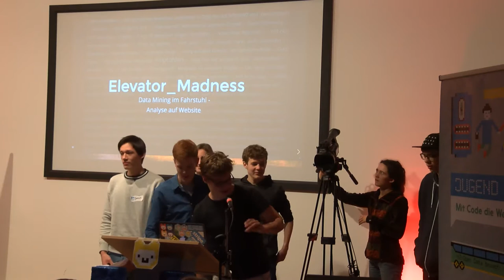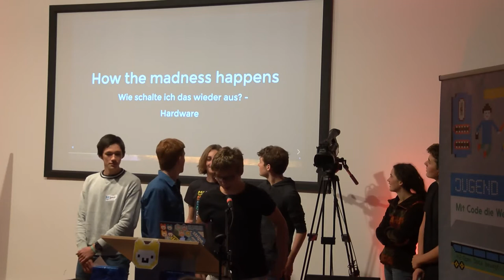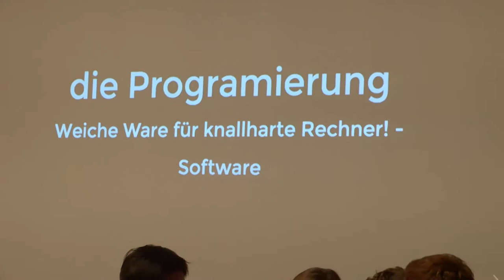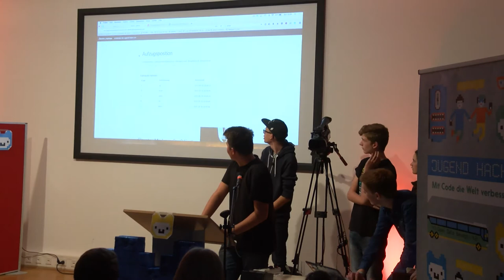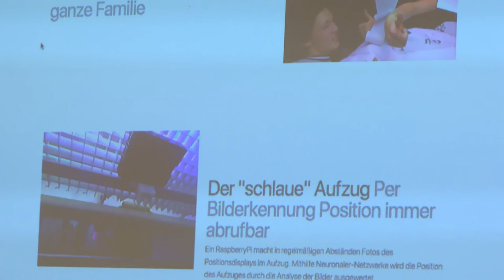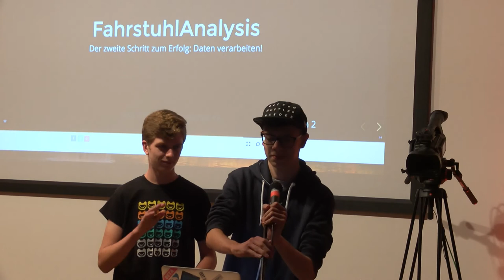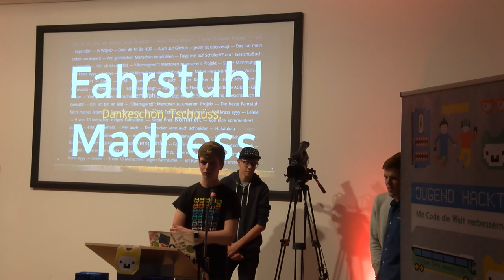Elevator_Madness | Jugend hackt Ulm 2017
Fahrstuhl-Daten sammeln (Stockwerk, Temperatur, Fahrtrichtung) und analysieren. Von Fabian, Henning, Joshua, Leon, Moritz, Paul, Peter und Simon.